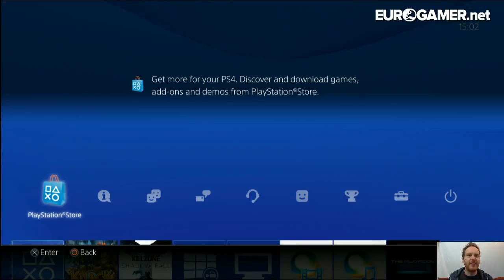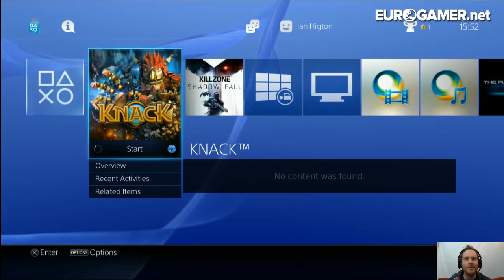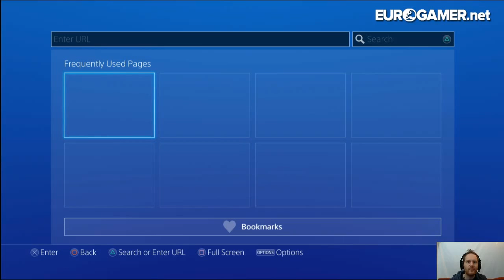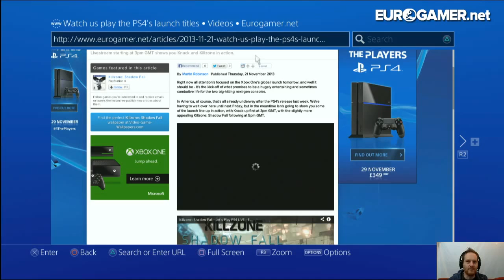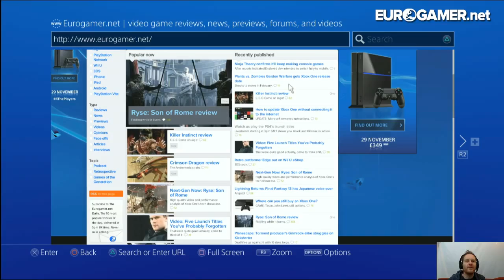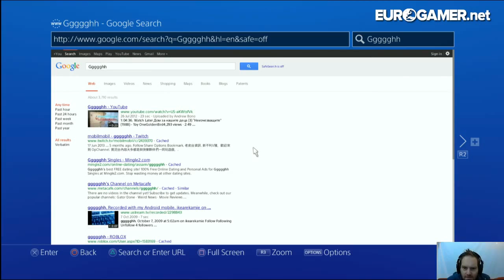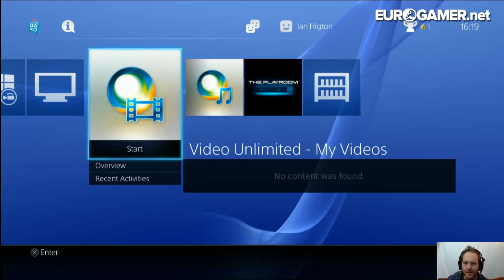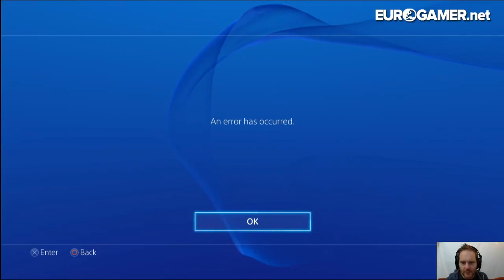Knack - Let's Play PS4 LIVE - Eurogamer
WARNING SPOILERS

Watch our YouTube Editor Ian give Knack a proper knackering in this interactive livestream of one of the PS4's exclusive launch titles!